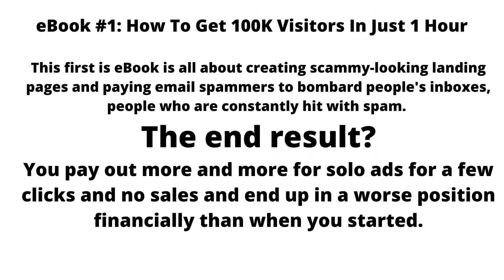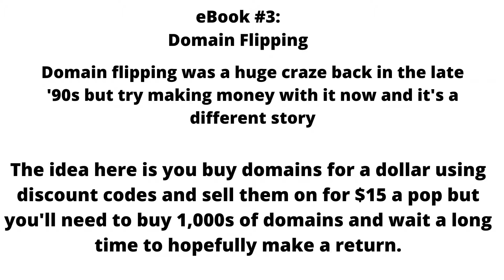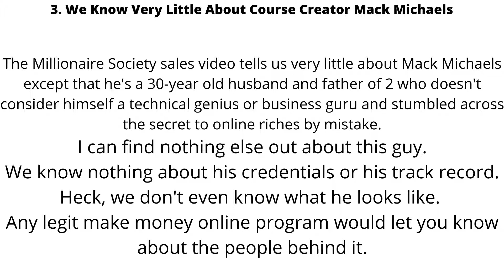Millionaire Society Reviews 2021 | How To Make Money On The Internet With Millionaire Society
Millionaire Society is a simple and legitimate system that takes only 15 minutes to set up and creates an online income stream that will generate you $30 an hour, $720 a day or a whopping $262,800 a year on complete autopilot.